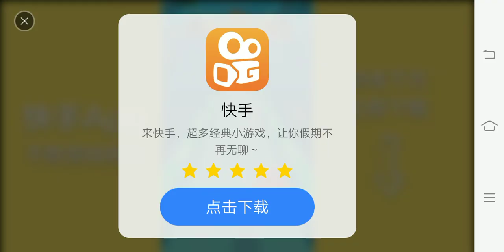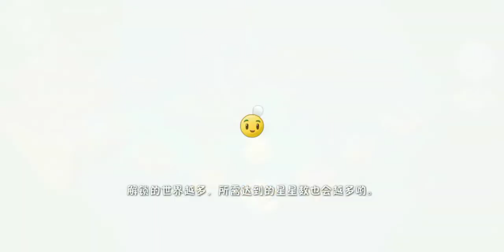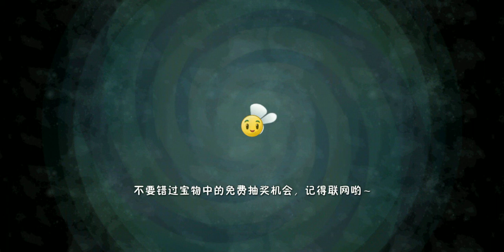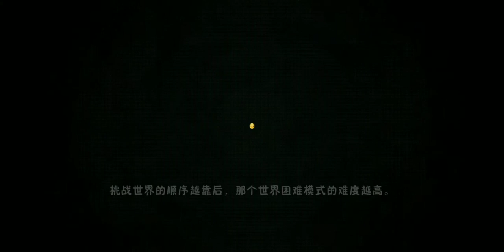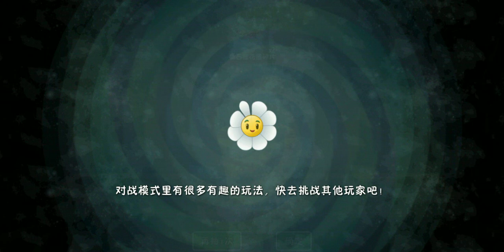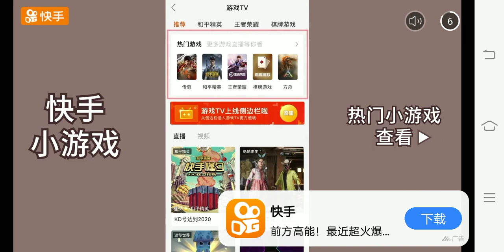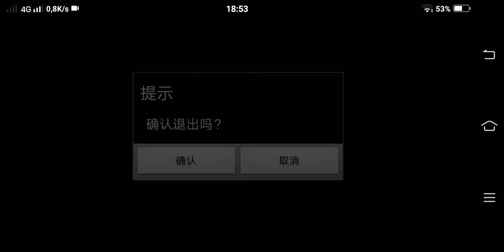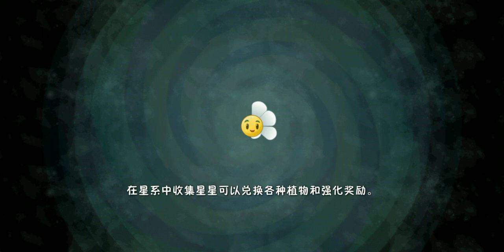Plants vs Zombies 2 China | First Gameplay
This is the Chinese version of PVZ 2.
It's different than international version of PVZ 2.
But, it's language is Chinese, so I can't almost understand.
You can download this on TapTap official app.

Which game you prefer? PVZ 2 or PVZ 2C?
Any thoughts? Comment down.